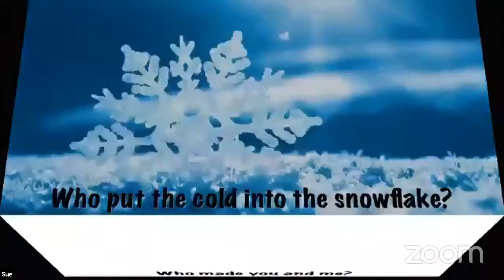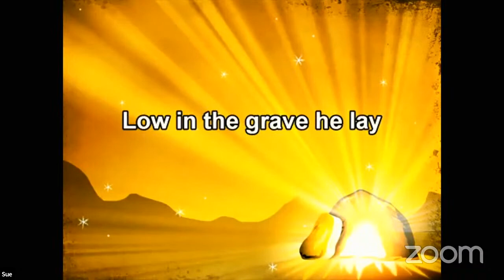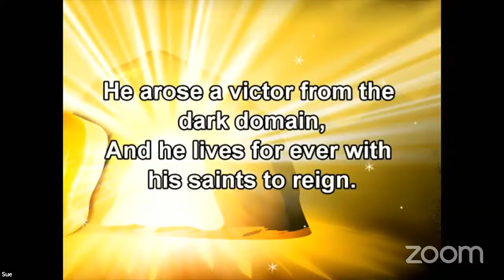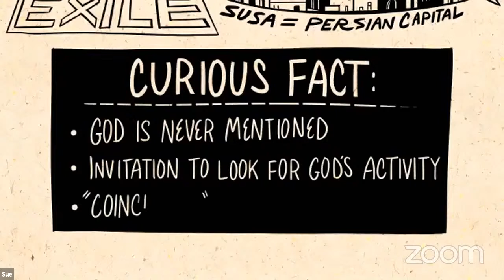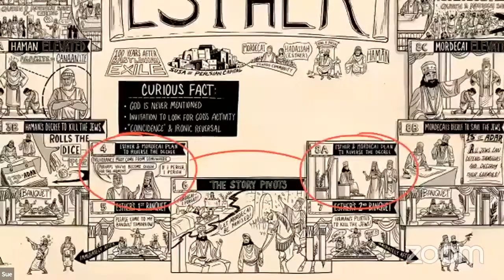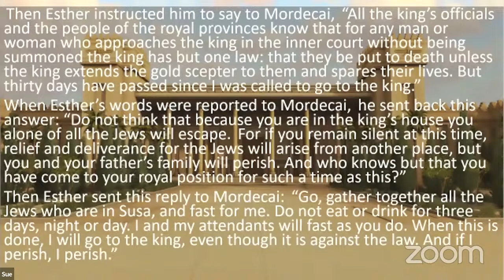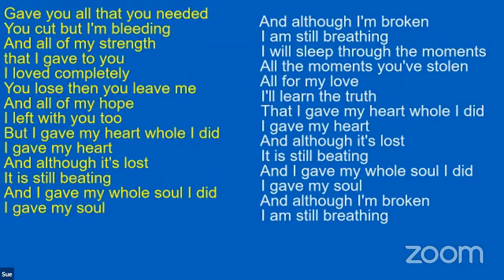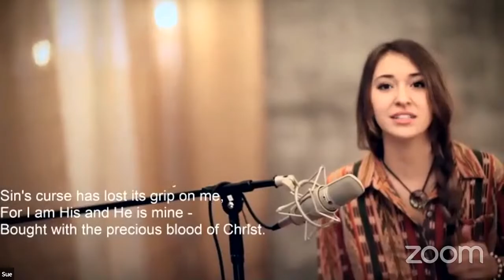Zion United Church - Frampton Cotterell - Unexpected and Extraordinary